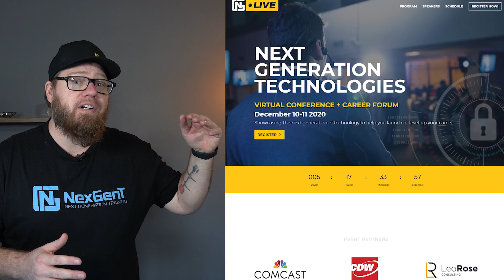Take Your Career to the Next Level - NGT.LIVE